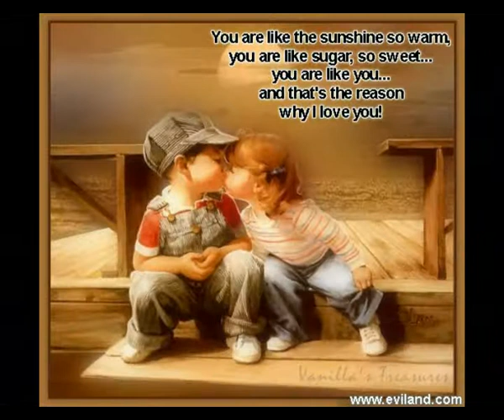Valentine 2015 by Zoltan Gajdoš - Gazoo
Happy Valentine's day for all my friends!